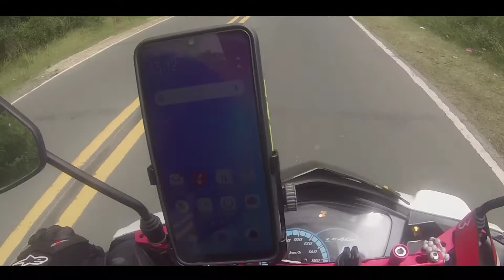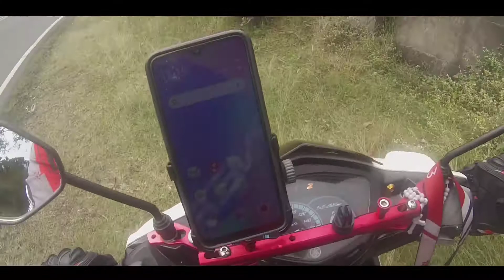"VALENTINE'S RIDE MARILAQUE RIDE"| Dinagsa ng mga mag couple ❤️| Daming mamaw | let's go!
MARILAQUE RIDE THIS VALENTINE'S
"VALENTINE'S RIDE WITH OUR OBR"

DAMING MAMAW NA BUMANGKING
MAY NAKITA PAKONG DATING CLASSMATE😁

let's spread GOODVIBES and happiness 🔥😘👌

THANKYOU for my sticker STAYGOLD

credit to the music:

Grillabeats-kotonaro
AGGRESIVE - TRAP BEATS